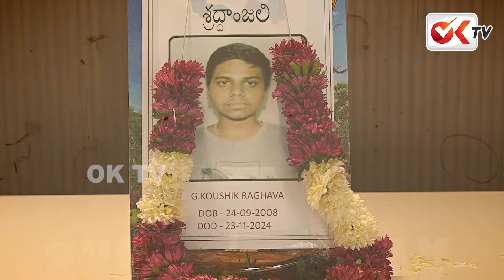విద్యాశాఖ మంత్రి ఎక్కడ.? ఇది ముమ్మాటికీ హత్యే.!! Miyapur Sri Chaitanya College Student Incident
విద్యాశాఖ మంత్రి ఎక్కడ.? ఇది ముమ్మాటికీ  హత్యే.!! Miyapur Sri Chaitanya College Student Incident ||@OKtv_s